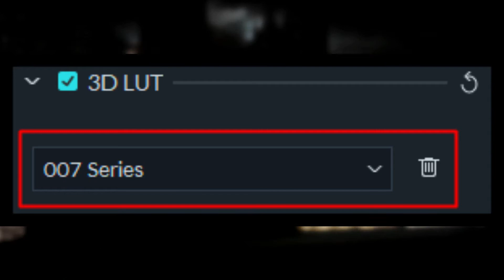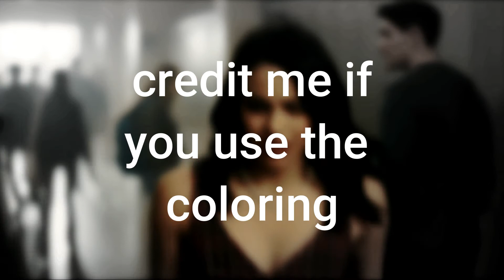Filmora Coloring | Bullet Train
Credit me if you use the coloring

3D LUT : x
Fandom : Anne With An E, Gotham, Stranger Things, Elite, Riverdale, Shameless US, Euphoria,